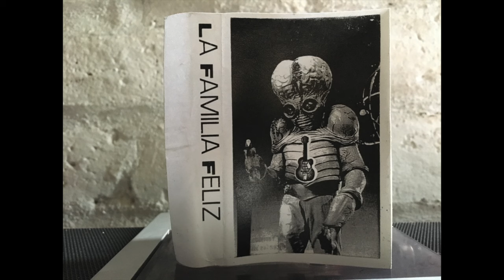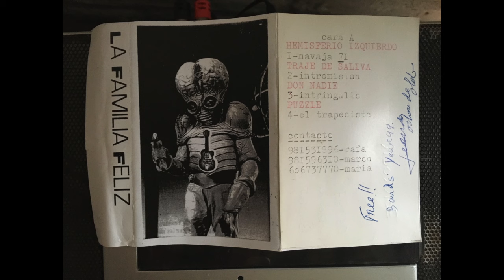V/A - LA FAMILIA FELIZ - 4 way cassette sample. (1999)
HEMISFERIO IZQUIERDO
1. navaja 71
TRAJE DE SALIVA
2. intromisión
DON NADIE
3. intringulis
PUZZLE
4. el trapecista

ESPAÑA. 1999.

Esta cinta, entre otras tantas, me las enviaba por correo una chica llamada Olga Punx, de la Radio Libre de Vitoria (creo) - España, durante los finales de la década de los 90’s. Aquellos tiempos de tape trading y amistad por carta eran inigualables.